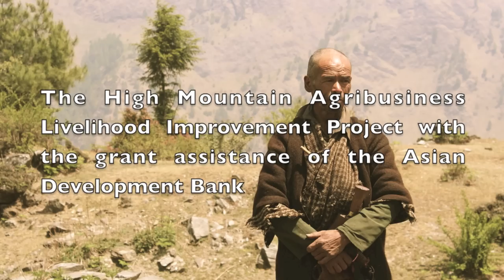Stories from HIMALI-Chauri Herding and Milk Production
This is just a short insight into the work and impact of the High Mountain Agribusiness Livelihood Improvement (HIMALI) project. The video includes stories and interviews from HIMALI supported chauri (mix between a male yak and female cow) farmers who produce milk and cheese in Gatlang, Rasuwa, Nepal.

HIMALI is intended to improve the income and livelihoods of high mountain people in Nepal through grant assistance from the Government of Nepal with funding from the Asian Development Bank . The project is being facilitated by Agrifood Consulting International.